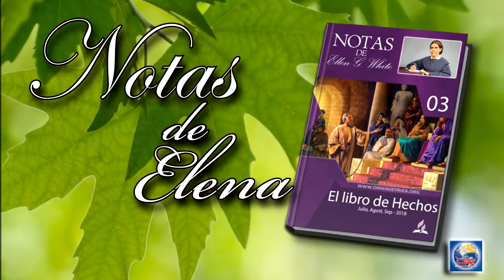Notas de Elena - 18 de Septiembre del 2018- Ante Agripa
ANTE AGRIPA
"Y pasados algunos días, el rey Agripa y Bernice vinieron a Cesarea a saludar a Festo. Y como estuvieron allí muchos días, Festo declaró la causa de Pablo al rey" ... Esbozó las circunstancias que indujeron al preso a apelar a César, describió el reciente juicio realizado ante él [Pablo]. ..
Cuando Festo relató su historia, Agripa se interesó y dijo: "Yo también quisiera oír a ese hombre". De acuerdo con su deseo, se arregló una entrevista para el día siguiente. "Y al otro día, viniendo Agripa y Bernice con mucho aparato, y entrando en la audiencia con los tribunos y principales hombres de la ciudad, por mandato de Festo, fue traído
Pablo".
En honor de sus visitantes, Festo había tratado de hacer imponente esta ocasión. Los ricos mantos del procurador y sus invitados, las espadas de sus soldados, y la resplandeciente armadura de sus comandantes, contribuían a dar relumbre a la escena (Los hechos de los apóstoles, p. 346).
Agripa y Bernice estaban desprovistos de los rasgos de carácter que Dios estima. Eran transgresores de su ley, corrompidos de corazón y vida. Su conducta era aborrecida por Dios y los ángeles. Pero porque poseían poder y jerarquía, eran favorecidos por el mundo. El anciano preso, encadenado a los soldados que le servían de guardia, no tenía en su apariencia nada que indujera al mundo a rendirle homenaje. Sin embargo, ese hombre aparentemente sin amigos ni riquezas ni elevada posición, era escoltado por seres que el mundo no podía ver. Los ángeles del cielo lo asistían. Si se hubiese manifestado la gloria propia de uno solo de estos resplandecientes mensajeros, la pompa y orgullo de la realeza habrían palidecido; el rey y sus cortesanos habrían sido postrados en tierra, como sucedió a los de la guardia romana que vigilaban el sepulcro de Cristo. Todo el cielo estaba interesado en este solo hombre que ahora era un prisionero por causa de su fe en el Hijo de Dios.
Dice el amado Juan: "El mundo no nos conoce, porque no le conoció a él". El mundo desconoce a Cristo, y tampoco conocerá a aquellos que ejemplifican a Cristo. Ellos son hijos e hijas de Dios, miembros de la familia real; sin embargo sus rasgos principescos no son percibidos por el mundo. Pueden despertar curiosidad, pero no son apreciados ni entendidos. No despierten ni interés ni admiración para el mundo (Sketches Prom the Life of Paul, p. 254).
El cristianismo hace un caballero de un hombre. Cristo era cortés, aun con sus perseguidores; y sus verdaderos discípulos manifestarán el mismo espíritu. Miremos a Pablo ante los gobernantes. Su discurso ante Agripa es una ilustración de la verdadera cortesía como también de la elocuencia persuasiva. El evangelio no estimula la cortesía formal corriente en el mundo, sino la que brota de la verdadera bondad del corazón (Obreros evangélicos, p. 129).